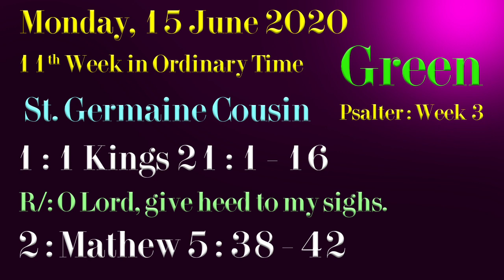JUNE 15, Monday : Today's Reading